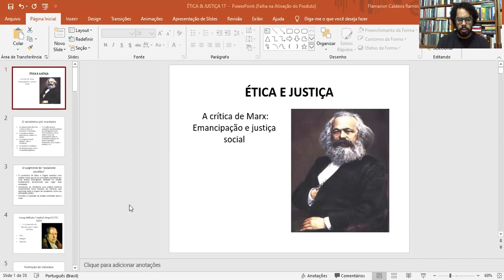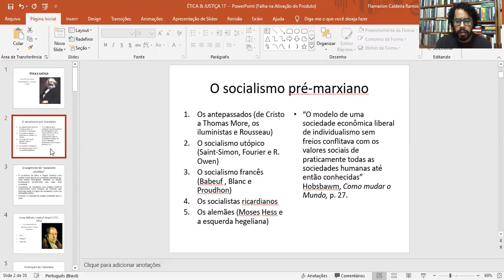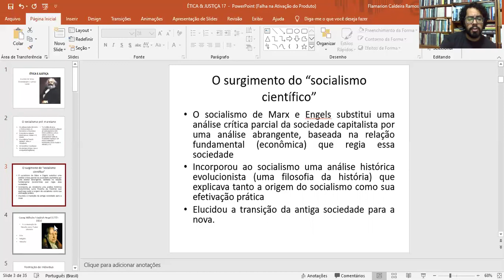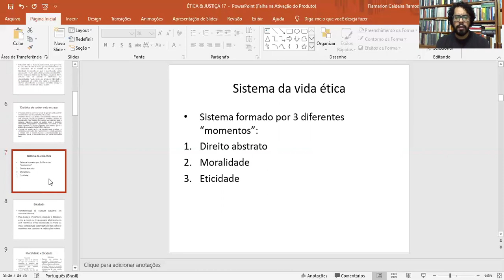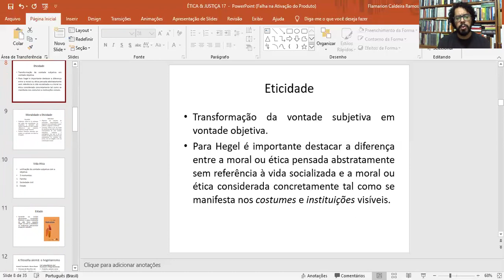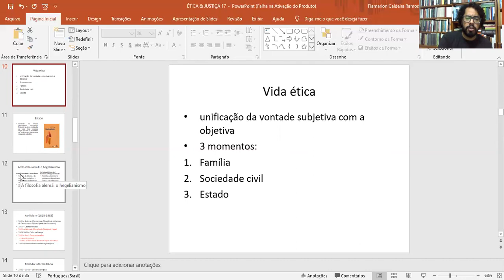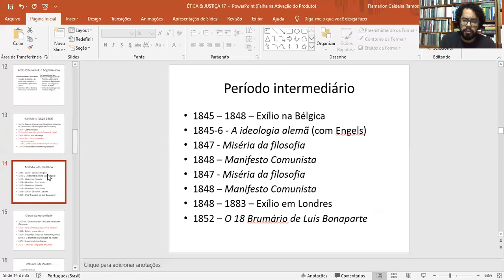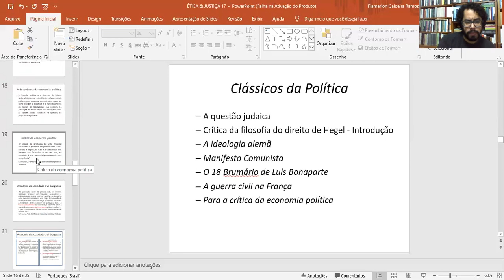A crítica de Marx: emancipação e justiça social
Primeira parte da aula sobre a crítica de Marx ao liberalismo. O advento do socialismo científico e o materialismo dialético